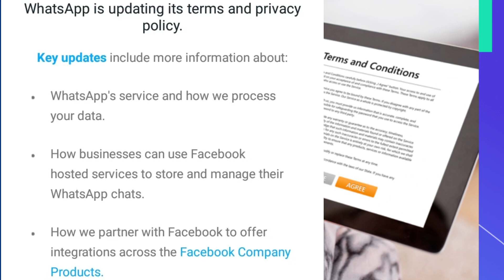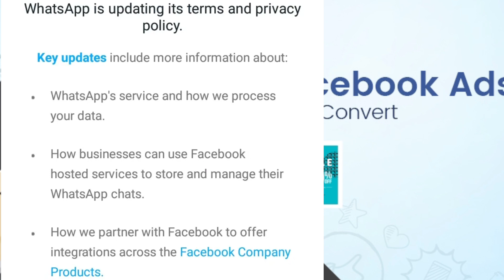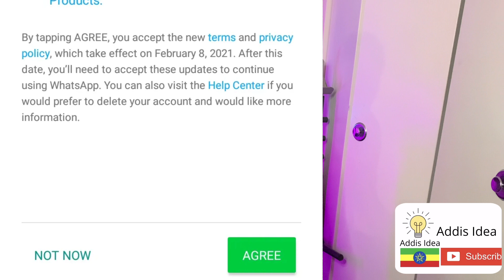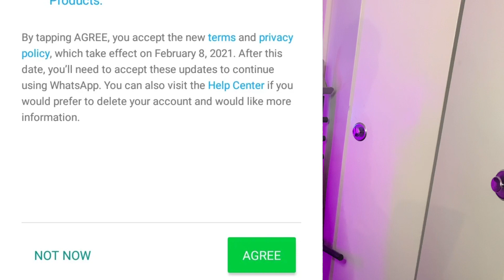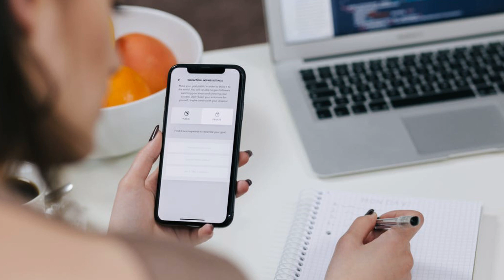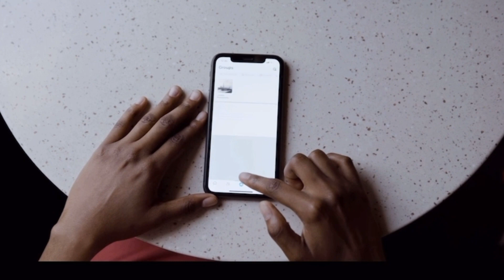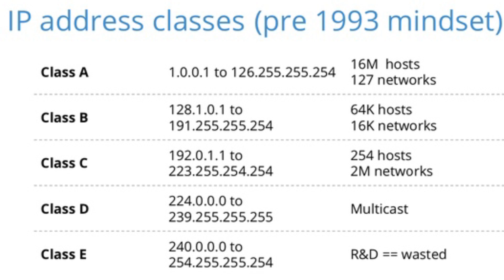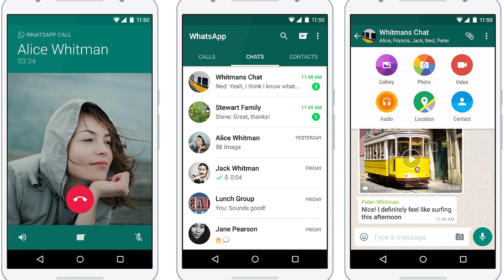ይህን ቪድዮ ሳይመለኮቱ WHATS UP እንዳይጠቀሙ!!! ጉድ!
😀aBSCRIBE በማድረግ እና የደውሉን ምልክት በመጫን ቤተሰብ ይሁኑ። በየሳምንቱ የምንለቀው ጠቃሚ እና ገንቢ አዳዲስ ቪዲዮዎች እንዳያመልጦት!!

ስለተመለከታችሁ እናመስግናለን አስተያየታችሁን እና ጥያቄዎቻችሁን በ comment section ላይ በማስቀመጥ መወያየት ይቻላል።

መልካም ጊዜ።